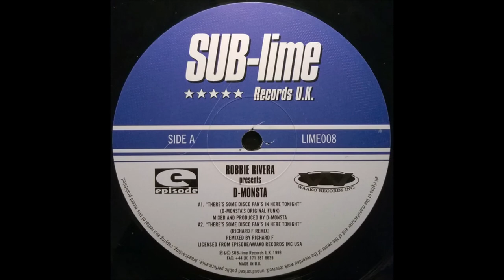Robbie Rivera Presents D Monsta - There's Some Disco Fan's In Here Tonight (Alan Thompson Remix)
Robbie Rivera Presents D-Monsta – There's Some Disco Fan's In Here Tonight
Label:SUB-lime Records U.K. – Lime 008
Format:Vinyl, 12", 33 ⅓ RPM
Country:UK
Released:1999
Genre:Electronic